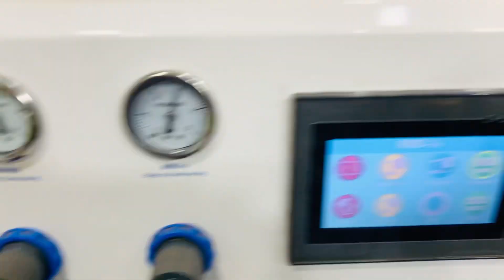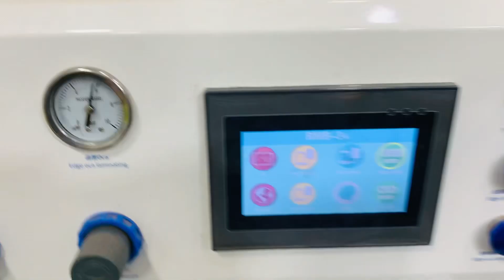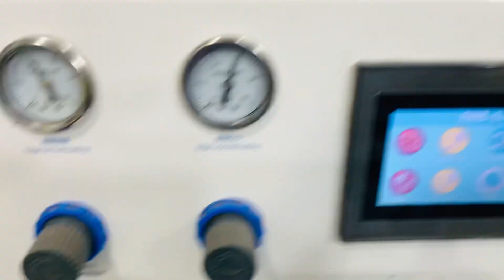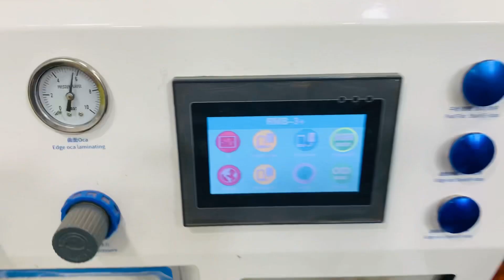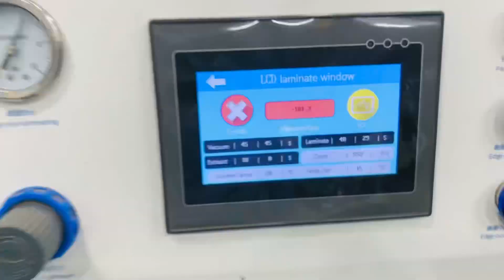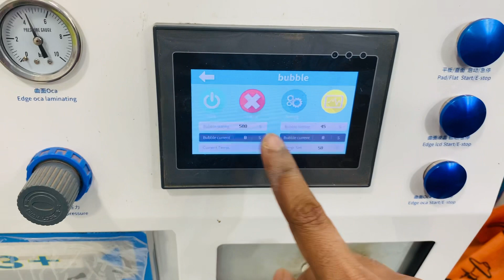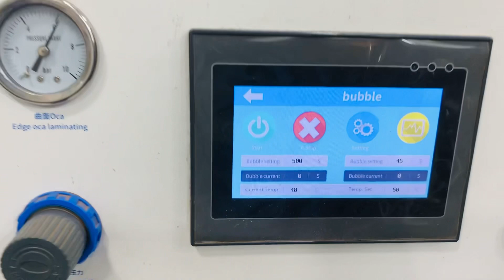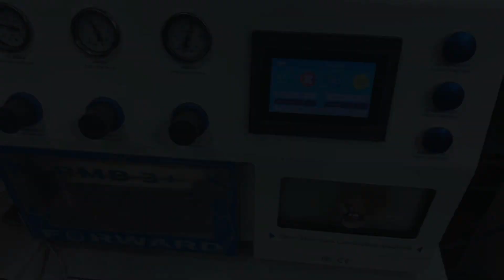Samsung A12 broken glass change মোবাইল সার্ভিসিং (itv 24)